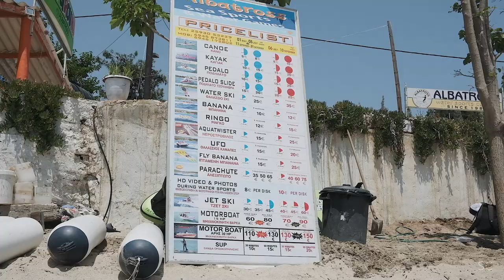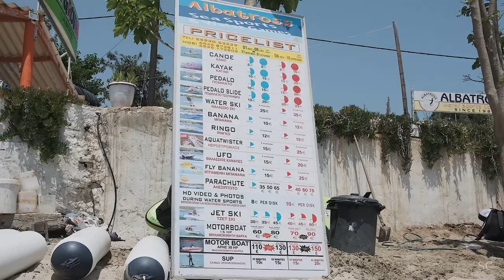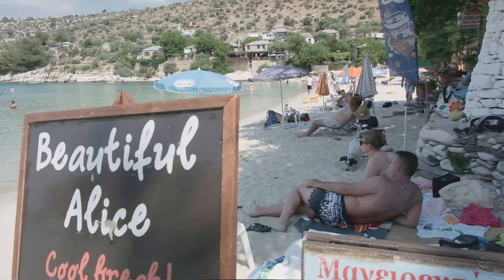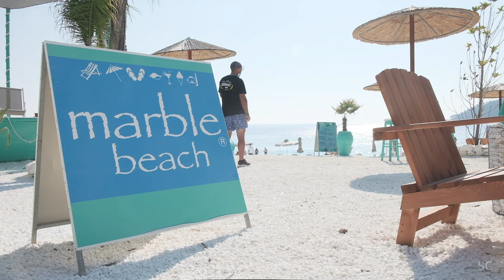Thassos | 8 Places to Visit | Greece 2021 Promotional Video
🔆🔆🔆 Feel free to check my other videos below! 🔆🔆🔆

A personal solo project in videography and video editing promoting Thassos a beautiful island located in the north Aegean sea in Greece.